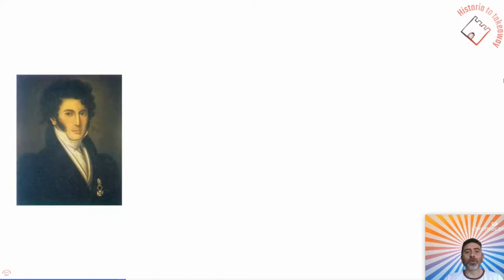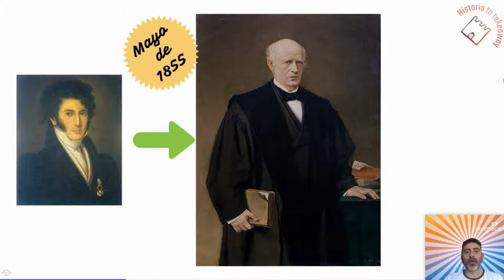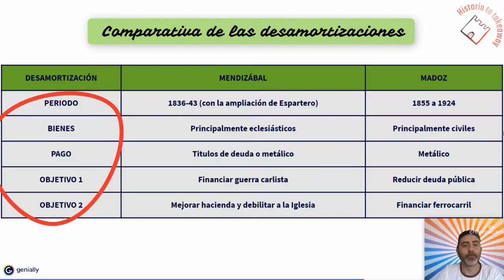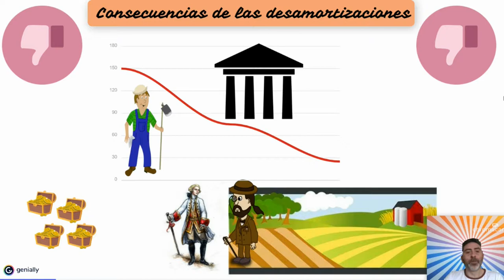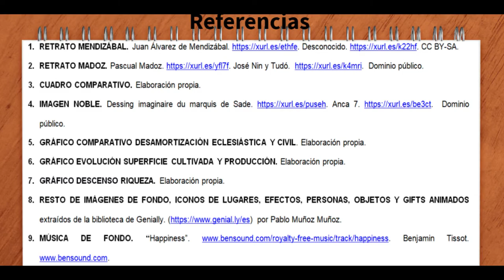LAS DESAMORTIZACIONES (IV). LA DESAMORTIZACIÓN DE MADOZ Y CONSECUENCIAS DE LAS DESAMORTIZACIONES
Video explicativo sobre la desamortización de Pascual Madoz y las consecuencias que tuvieron los procesos desamortizadores en la España del siglo XIX.